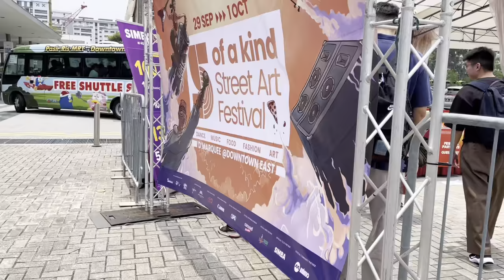Dance Vlog - 5ofakind